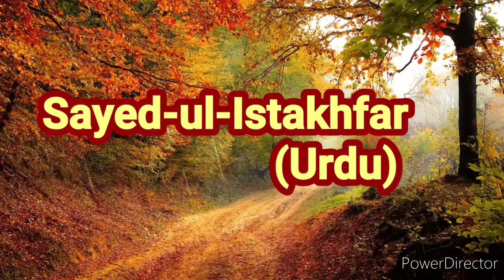Sayed-ul-Istakhfar (Urdu)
Islam